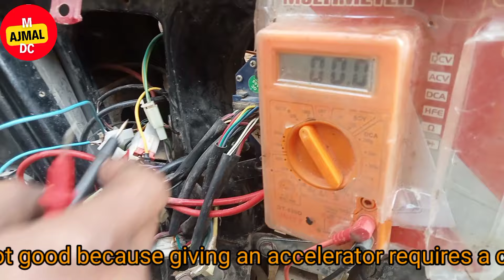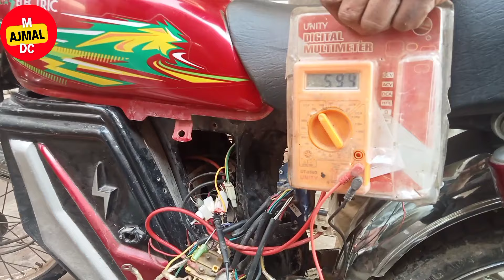hub motor is jammed? || Hub motor jam issue || how to check controller problem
Friends, in this video I will show you an electric bike

There is a problem with the hub motor, if the hub motor is rotated by hand, it jams, then it is a problem with the controller, 60 volt current is coming in the 3 phase wires, there should not be that much current, because I have checked the MOSFET in the controller. are bad

Now there is a motor jam issue
Electric bike hub motor issue
What will be the problem if the electric bike's hub motor is jammed?
Hub motor jam issue
What will happen if the electric bike hub motor gets jammed?
What if the hub motor of an electric bike gets jammed?
How to check if the motor is jammed
united electric bike
how to connect ebike controller
how to connect e bike controller
brushless dc motor controller wiring diagram
motor controller wire assemblies
how to diagnose faulty controller
bldc controller wiring
Ms jaguar electric bike
how to do temperature controller connection
hub motor and controller wiring
controller
how to connect brushless motor controller wires 250w 36v
ebike controller wiring
e-bike controller wiring
how to wire controller
jolta electric bike starting problem
controller wiring diagram learning
jolta electric bike review
how to connecte bike controller
jolta electric bike controller wairng
bidc controller wiring
jolta electric bike starting problem and solution
how to do temperature controller
jolta electric bike
electric bike controller
controller for electric bike
electric bike throttle connection
electric bike controller tech
electric bike motor controller
ebike controller explained
electric bike controller upgrade
e-bike controller wiring
ebike controller installation
how to connect electric bike controller
electric bike problems
electric bike controller circuit diagram
electric bicycle controller connections
ebike controller wiring
electric bike controller
electric bike controllertech
ebike controller explained
hub motor
motor
hub motor ebike problem
ebike hub motor
ebike hub motor problems
electric scooter motor jam problem
electric motor
brushless motor
electric bike hub motor
bldc motor
bldc hub motor